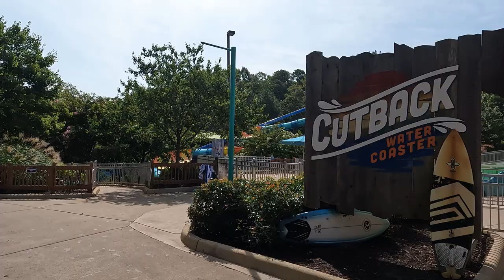Cutback Off-Ride Footage, Water Country U.S.A. ProSlide Rocket Blast Water Coaster | Non-Copyright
Cutback is a ProSlide water coaster at Water Country U.S.A.  This is specifically a RocketBlast model with soaking water-powered ascents.  This ride is the spiritual successor to the former Meltdown water slide.  You have 3 uphill sections and 5 saucer turns on a layout that weaves its way down a hill.